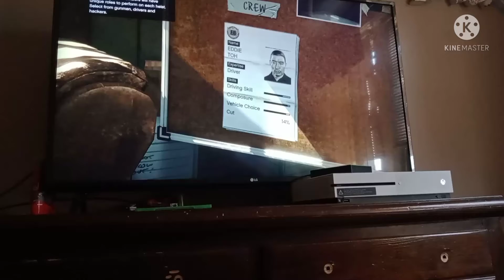playing (GTA V). part.8